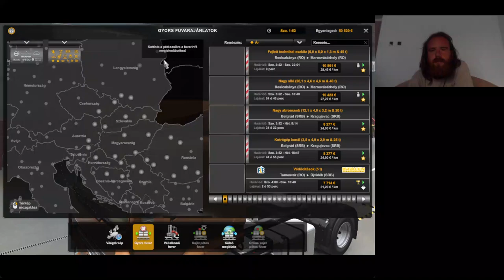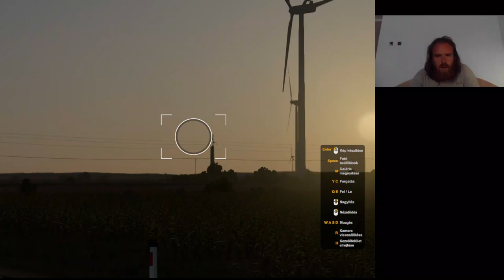Euro Truck Simulator 2 végigjátszás #35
Első fuvar Belgrádba.